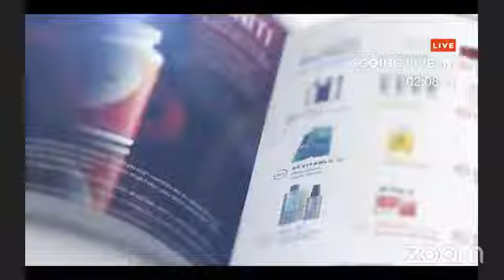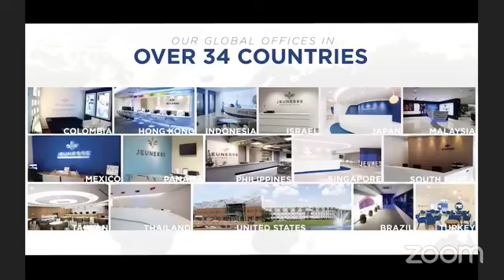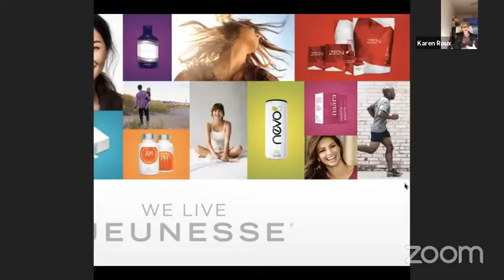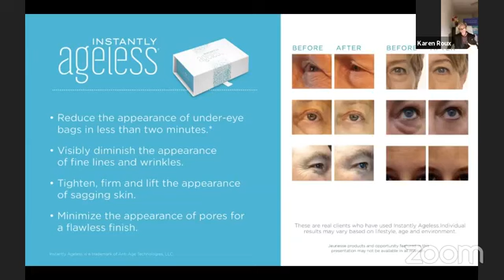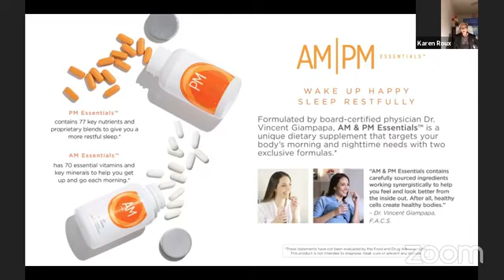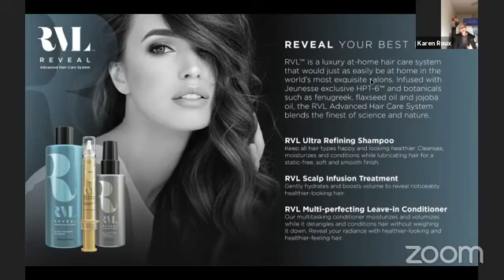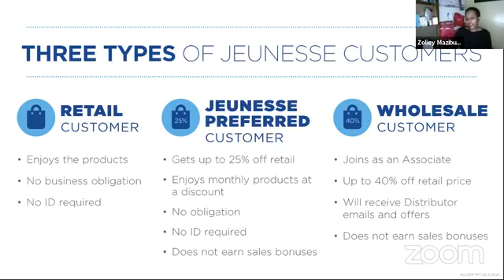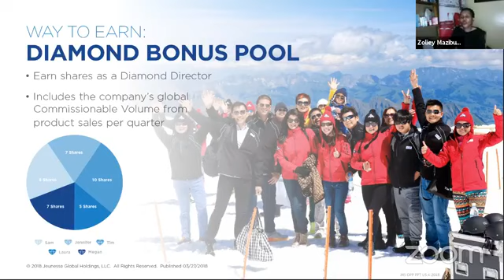Karen Roux & Zoliey Mazibuko present Discover Jeunesse™ Global Africa Live Facebook Event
Live Discover Jeunesse™ Global Africa Facebook Event
Presented by Karen Roux & Zoliey Mazibuko
Live from South Africa!
June 2020

Jeunesse Global™ Africa video for Jfire Global Partners (61.32)

Product leaflets: Statements have not been evaluated by the Food and Drug Administration.

Product usage: Products are not intended for the diagnosis, treatment, cure or prevention of any disease.

Jeunesse and the Jeunesse logo are registered trademarks of Jeunesse Global™, LLC in the U.S. and/or other countries.